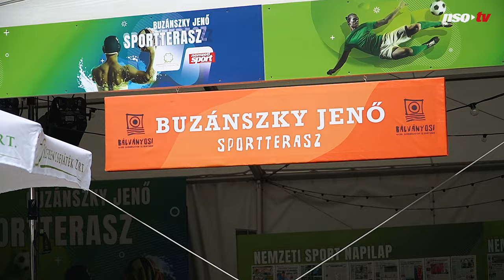Tusványos 2023 – Buzánszky Jenő Sportterasz: Egyre jobb birkózó eredmények